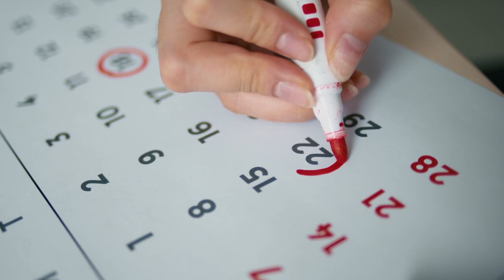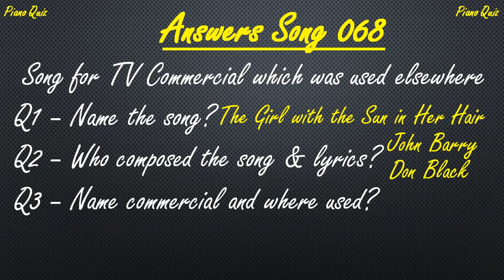🎵 The Girl with the Sun in Her Hair (John Barry) - Piano Cover with other instruments & lyrics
This is a wonderful John Barry melody which was too good just to be used in the TV commercial it was written for but where was it also used? (all is revealed at the end of the video)
This is a cover with piano played by ear and other instruments added through a DAW, I hope you like it. Switch on subtitles for lyrics.

If, like me, you are a John Barry fan, you can listen to my Barry cover playlist

Credits
Calendar Video by SHVETS production from Pexels
Airplane taking off Video by James Anthony from Pexels
Girl in bikini by sea (various) - Videos by Mikhail Nilov from Pexels
Walking - Video by Kampus Production from Pexels
Thumbnail Image by Pixabay from Pexels